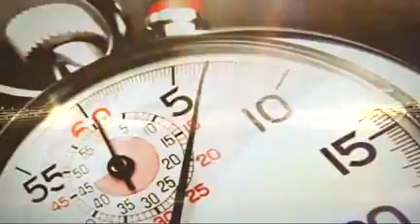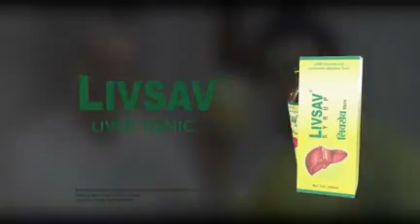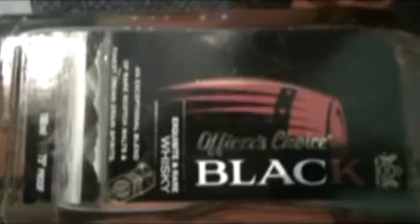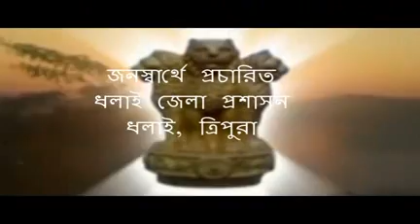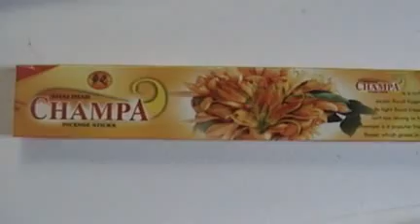07 11 15 AT10